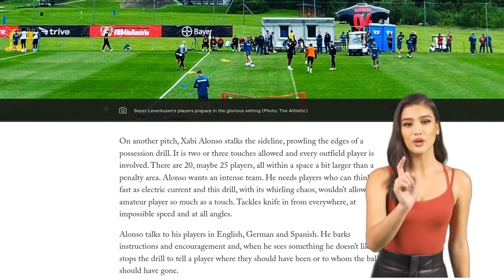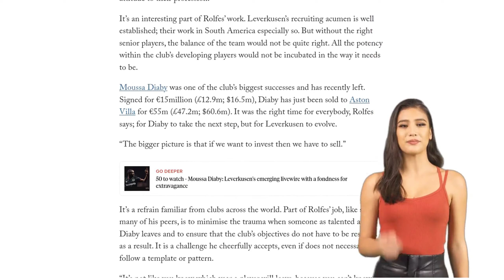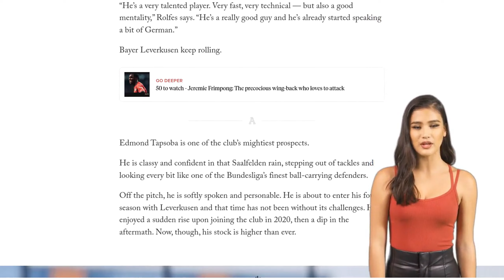Xabi Alonso, Granit Xhaka and plotting for the Bundesliga: Inside Bayer Leverkusen’s pre-season camp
- Saalfelden is a beautiful town at the foot of the Austrian Alps.
- Bayer Leverkusen is training in Saalfelden ahead of the new season.
- Xabi Alonso is the coach of Bayer Leverkusen and is highly regarded in European football.
- Granit Xhaka has joined Bayer Leverkusen and is excited about the upcoming season.
- Simon Rolfes, the managing director of sport, has focused on strengthening the squad and adding experienced players.
- Edmond Tapsoba is a highly sought-after defender and a key player for Leverkusen.
- Florian Wirtz is a rising star of German football and faces high expectations.
- Training camps are competitive and players are vying for status and positions.
- Victor Boniface is a new signing for Leverkusen and faces the challenge of replacing an injured star player.
- Granit Xhaka is determined to push his new teammates to their limits and help the team reach its full potential.